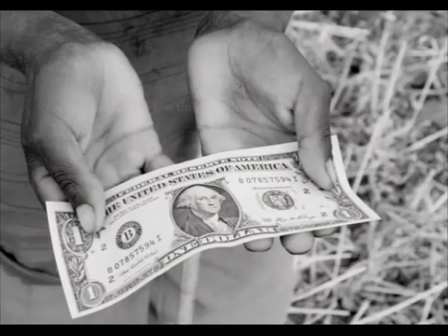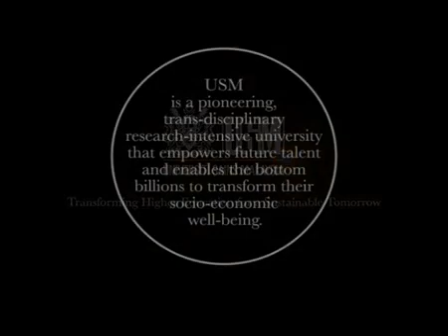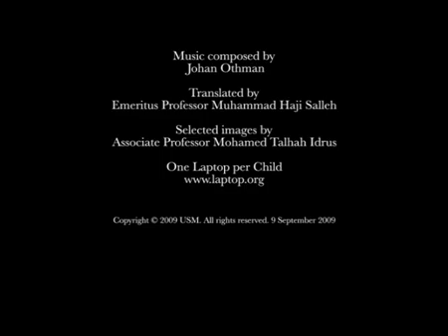USM Master PhD Malaysia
This video highlights vision of USM to transform higher education towards sustainable tomorrow by offering a good quality education at Bachelor, Master dan PhD degrees.